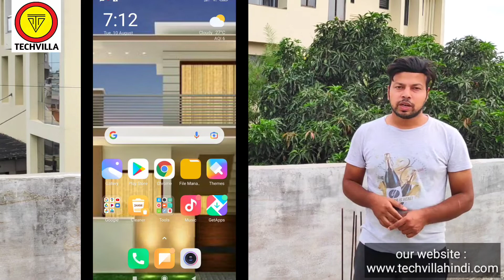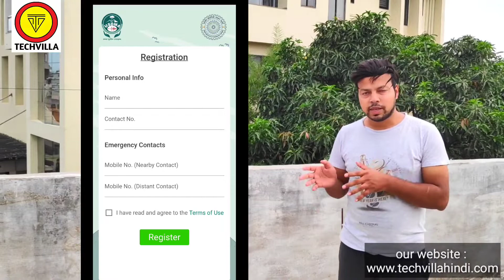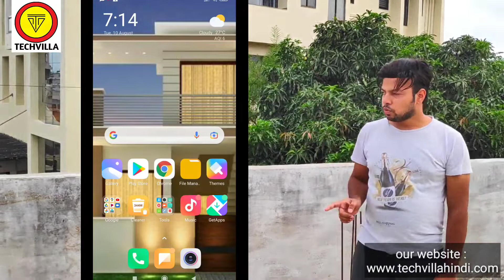Bhukamp se pahle dega Alert ye Mobile App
iit rudki dwara banaya gaya